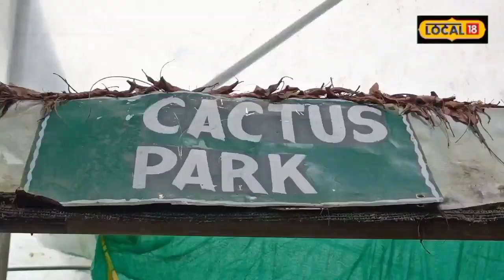Kaziranga Orchid Park: ৬০ হাজাৰ টকীয়া এজোপা কেকটাছ : কাজিৰঙাত কেকটাছৰ এখন মনোৰম বাগিচা